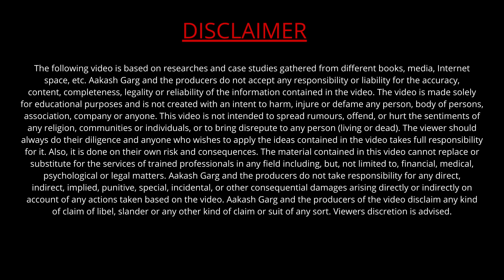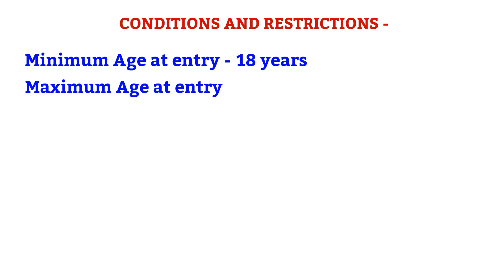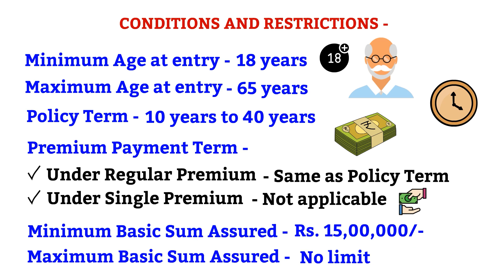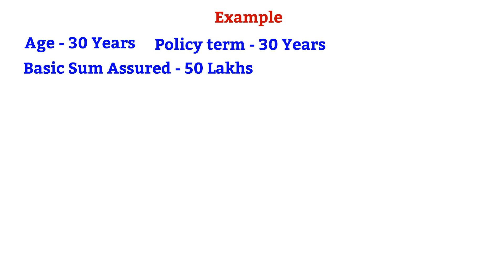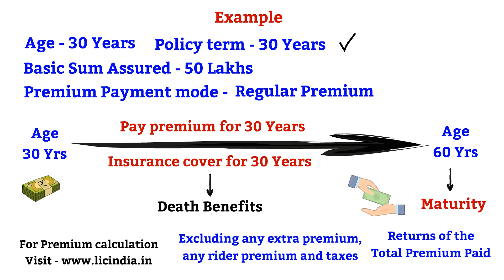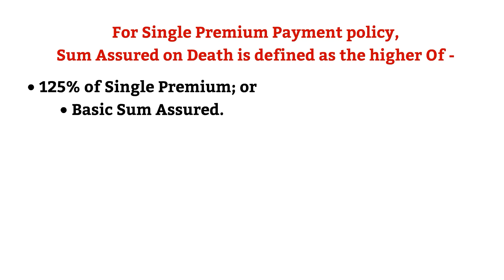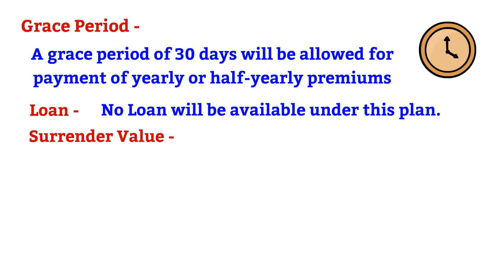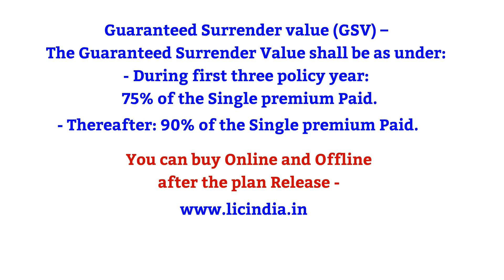LIC Jeevan Kiran Plan 870 | LIC जीवन किरण 870 details in Hindi | LIC New Term Plan details in Hindi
This video is about LIC Jeevan Kiran Plan 870 | LIC जीवन किरण 870 details in Hindi | LIC New Term Plan details in Hindi

Launch Date expected is 27 July 2023 this plan is yet to be introduced by LIC.
Please wait for the official update form LIC

📑Topics Covered -
00:00 Introduction